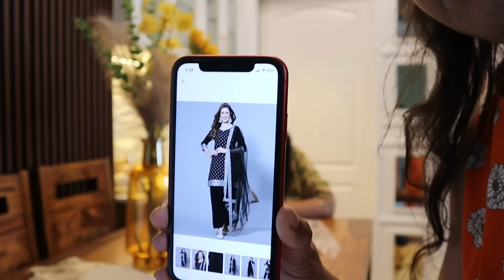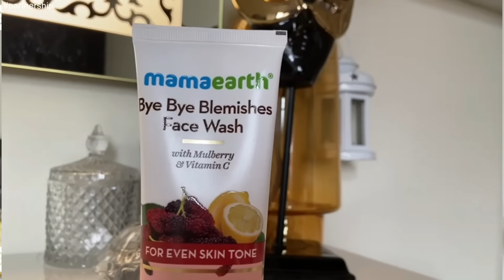Living Room🛋 Renovation Ka Total Kharcha Lakhon💲 Main Aa Gaya || Indian Mom Studio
Hey everyone! Get ready for an awesome home makeover adventure as I gear up to transform my living and dining area. Our current setup has been a bit uncomfortable, but I can't wait to share all the exciting changes with you! Follow our vlog as we pick out cool color schemes, furniture, and decor to turn this project into one epic journey. Join us for some valuable tips and sneak peeks along the way. Don't miss out on this super fun interior renovation vlog!